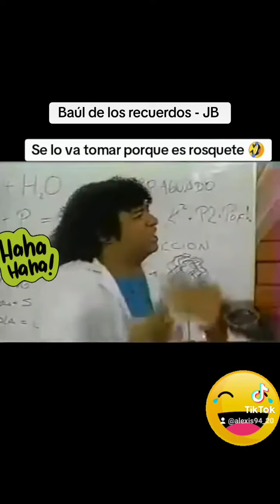El baúl de los recuerdos #4 - Arnold El detector de mentiras - JB NOTICIAS 🗞️ Clásicos 📺🤣😂😆😸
El baúl de los recuerdos - Arnold El detector de mentiras Parodia JB Clásicos #4

[MULTIFACILITY GAELITO 2024°]°